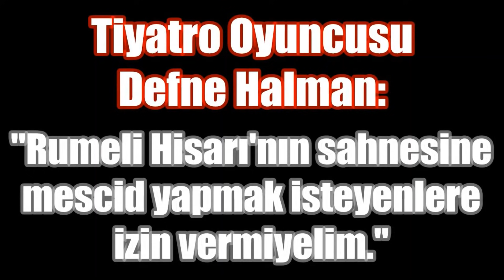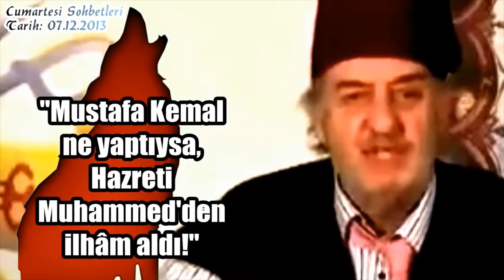Üstad Kadir Mısıroğlu'dan Şahıslara Dair Tespitler ve Cevaplar #2